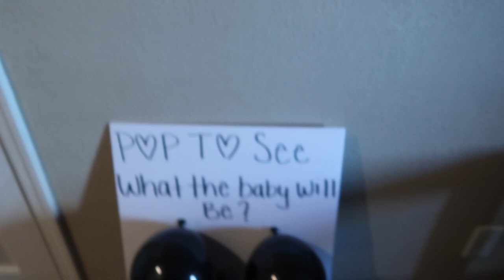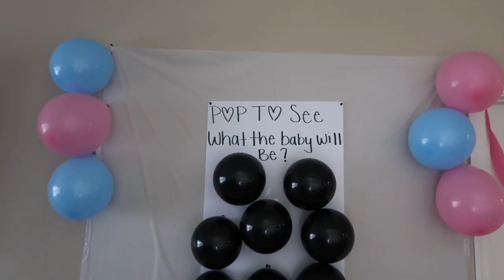GENDER REVEAL PARTY!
•Snap 👻Thee_Royalss
•Mookie's Twitter:Mula Mookie
•Mookie's Snapchat:Mula Mookie
•Mookie's Instagram:Iamulamookie
•DD Live.me:H.B.F DEDE
•DD Snapchat:Young-Bands

Age:
•Mookie:23
•DD:25